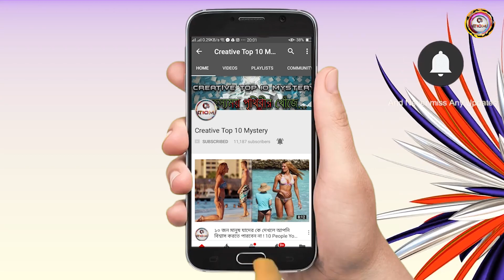Is Thugs Of Hindostan Copy Movie of Hollywood Pirates of the Caribbean ?? Aamir Khan movies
Title - Is Thugs Of Hindostan Copy Movie of Hollywood Pirates of the Caribbean ?? Aamir Khan movies

Description -

গত কয়েক বছর ধরে আমির খানের সিনেমা মানেই বিশেষ কিছু। আগ্রহের পারদটা বাড়িয়ে দিচ্ছে সিনেমার বিষয়বস্তু। থাগস শব্দটার উৎপত্তি ঠগী থেকে। সতেরশো, আঠারোশো আর উনিশ শতকে এই ঠগীদের তৎপরতা ছিল ভারতবর্ষ জুড়ে। বিশেষ করে মধ্য ভারত আর বাঙলায় এদের দাপট ছিল বেশি। লোক ঠকানো, চুরি, ডাকাতি, জোচ্চুরি, এমন কোন কাজ ছিল না যেটা এরা করতো না। আমির খান এবার পর্দায় আসছেন সেই ঠগী সেজেই।

সিনেমার গল্প নেয়া হয়েছে ফিলিপ মেন্ডজ টেইলরের ১৮৩৯ সালে রচিত ‘কনফেশন অফ এ থাগ’ বইটা থেকে। ১৭৯০ থেকে ১৮০৫ সালের মধ্যবর্তী সময়কার গল্প বলা হবে থাগস অফ হিন্দুস্তানে। সিনেমায় আমিরের চরিত্রের নাম হচ্ছে ফিরিঙ্গি মাল্লার, নিজেকে যিনি ‘বাস্টার্ড’ হিসেবে পরিচয় দিচ্ছেন দর্শকদের সামনে।

দুইদিন আগে মুক্তি পেয়েছে বিজয় কৃষ্ণ আচার্য্য পরিচালিত থাগস অফ হিন্দুস্তানের ট্রেলার। সেই ট্রেলার আবার মিশ্র প্রতিক্রিয়া কুড়িয়েছে। অনেকে যেমন ট্রেলার দেখে মুগ্ধ হয়েছেন, তেমনই অনেকে আবার এটাকে বিখ্যাত হলিউডি সিনেমা ‘পাইরেটস অফ দ্য ক্যারিবিয়ান’- এর ভারতীয় সংস্করণ বলতেও দ্বিধা করছেন না। কেউ কেউ তো এককাঠি বাড়িয়ে থাগস অফ হিন্দুস্তানকে ‘গরীবের পাইরেটস অফ দ্য ক্যারিবিয়ান; বলেও নাম দিয়েছেন! কানে দুল, লম্বা চুল, জাঁদরেলি গোঁফ; সব মিলিয়ে আমিরের গেটআপ যেন অদ্ভুত একটা প্যাকেজ!

Title - বলিউড এই রূপসী নায়িকাদের মেকআপ ছাড়া “আসল” চেহারা দেখলে চমকে উঠবেন ! Bollywood Star without make-up

Title - দেখুন যাকে দেখলেই প্রিয়াঙ্কার মাথা গরম হয়ে যায় ! যে নায়ককে সহ্য করতে পারেন না প্রিয়াঙ্কা চোপড়া !